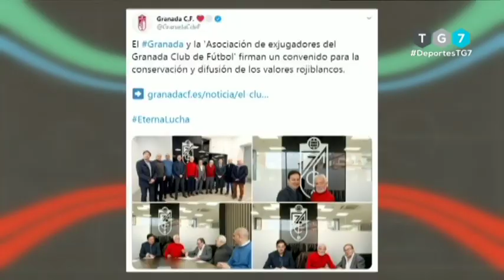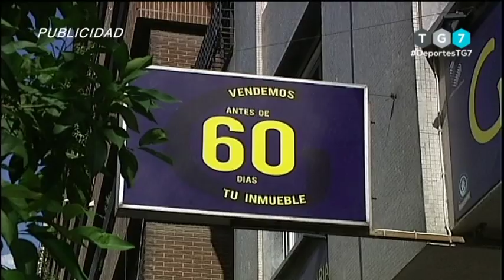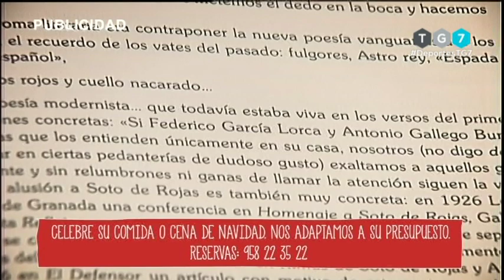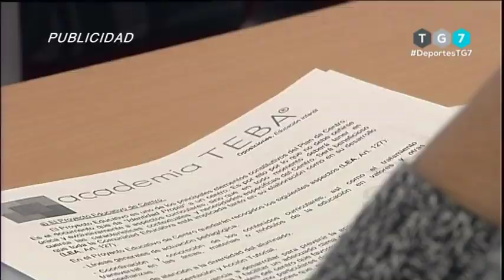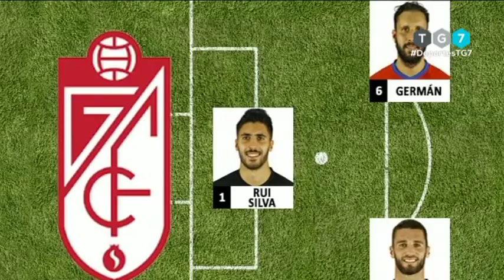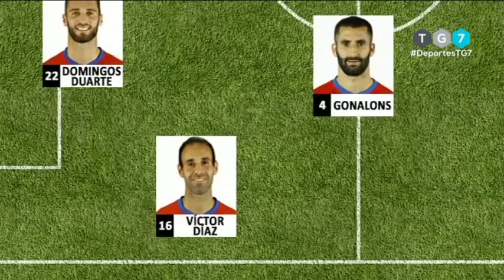DEPORTES 7 - Viernes 17 de Enero de 2020